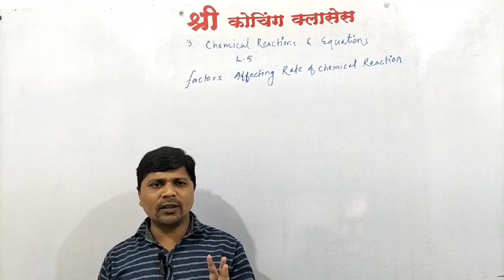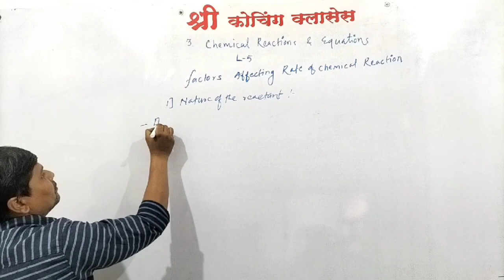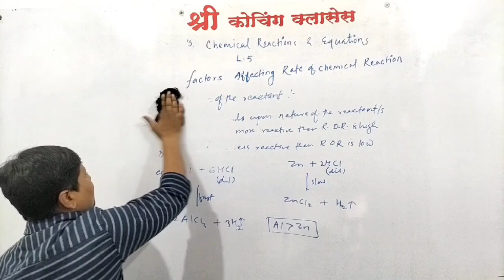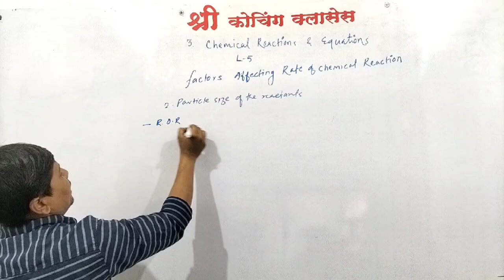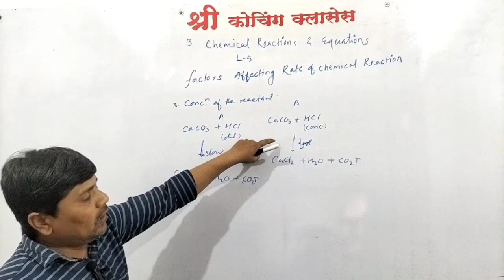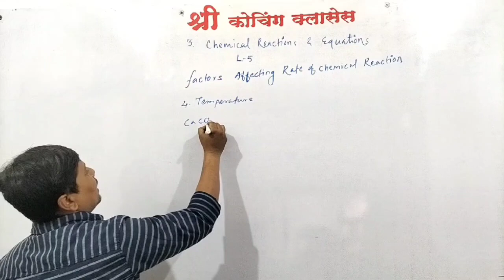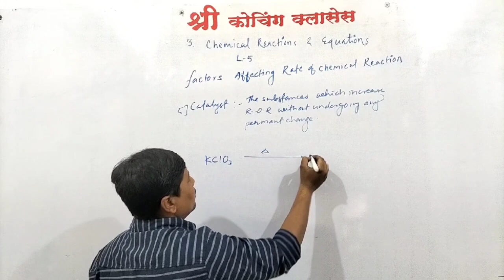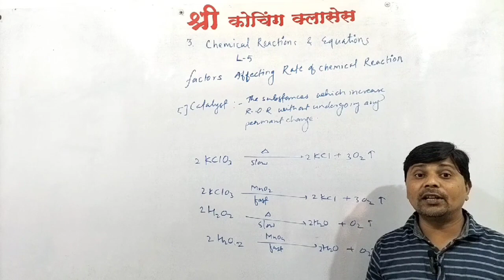Chemical reactions and equations - class 10 Shree coaching classes by Darshan sir L5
class 10 chemical reactions and equations Shree coaching classes by Darshan Sir